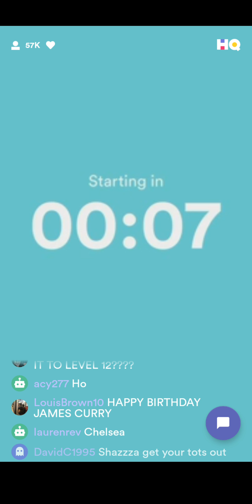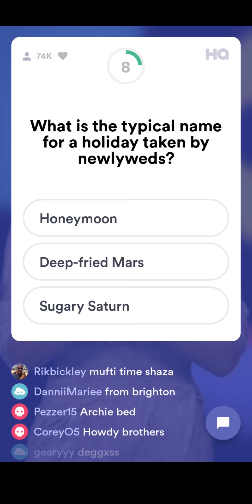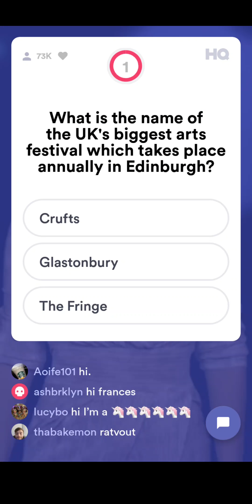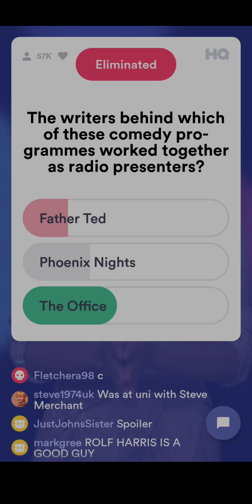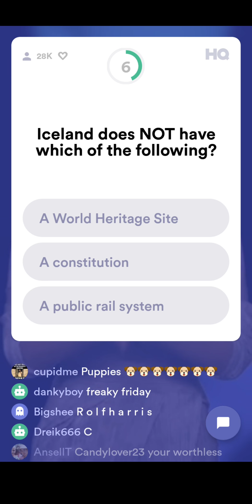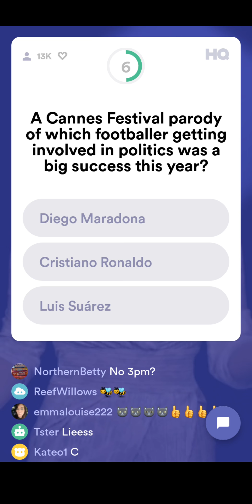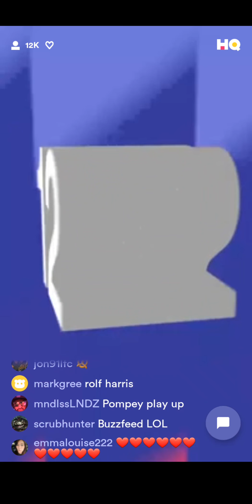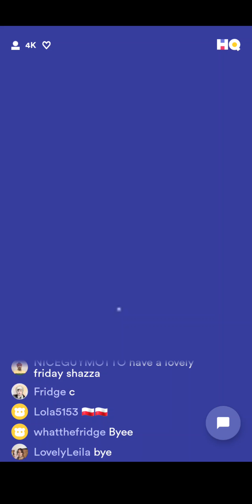Only 8% will get this right - HQ Trivia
This show was on 14/09 and the host was Sharon Carpenter.